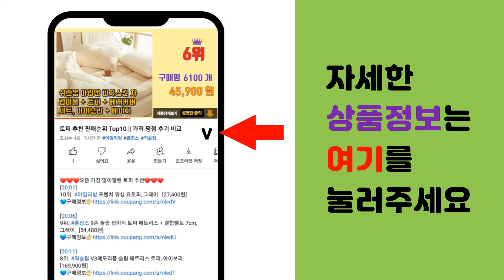바람막이 추천 판매순위 Top10 || 가격 평점 후기 비교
❤️❤️❤️요즘 가장 많이팔린 바람막이 추천❤️❤️❤️

[00:01]
10위. 리온 남성용 레이어 바람막이 JJ157 [61,210원]

[00:06]
9위. 코디코치 남여공용 아노락 반집업 바람막이 자켓 후드 점퍼 [29,900원]

[00:11]
8위. ELLE PARIS 롱 윈드점퍼 [29,900원]

[00:16]
7위. 에버유어스 아웃도어 등산복 바람막이 남성 봄 퓨어 컬러 탈부착 트레이닝 등산복 [32,230원]

[00:21]
6위. FANSYLI 남여공용 바람막이 봄가을 야상 후드자켓 방풍 방수 등산복 [26,240원]

[00:26]
5위. 네파 남성용 ABD 그래핀 자켓 [64,500원]

[00:31]
4위. 더맨쉽 오버핏 V배색 후드 바람막이 점퍼 SBTJP12004 [35,800원]

[00:36]
3위. 어반플레이어스 홀리 오버핏 자켓 PFCJK11 [56,130원]

[00:41]
2위. 아디다스 COR18 윈드브레이커 바람막이 + 마스크 [47,980원]

[00:46]
1위. 어반플레이어스 벨라 듀스포 오버핏 자켓 [55,180원]